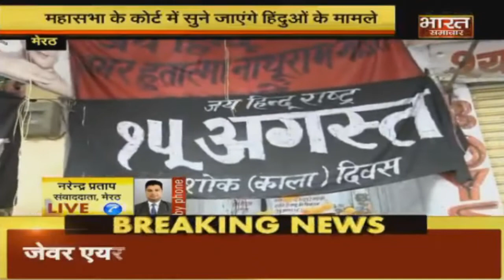Meerut: Hindu Mahasabha ने Shariya के मुकाबले बनाया कोर्ट।